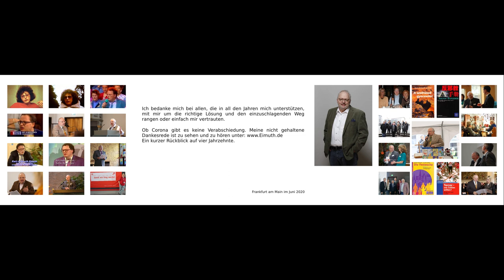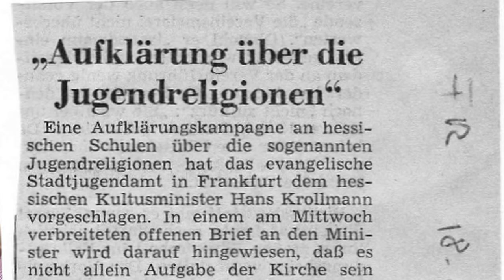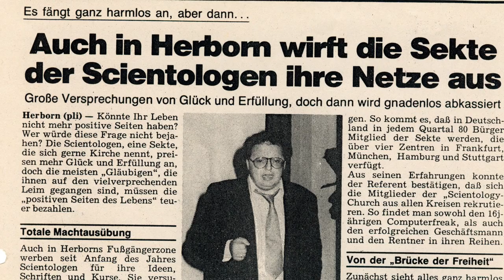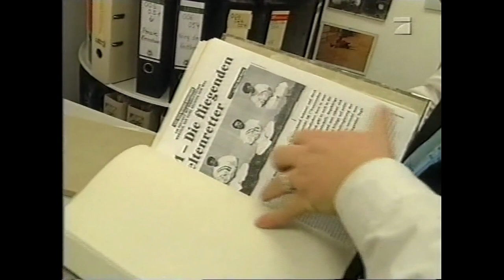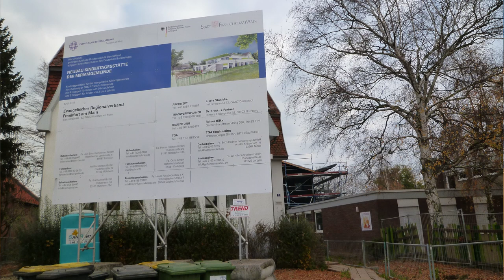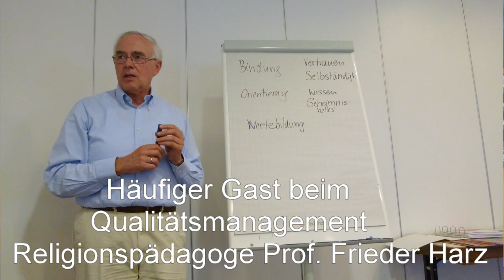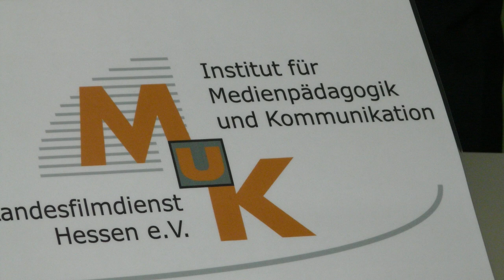Öffentlichkeitsarbeiter, Sektenbeauftragter, Schulleiter, Kita-Manager - Adieu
Vier Jahrzehnte im Dienst der evangelischen Kirche im Rückspiegel